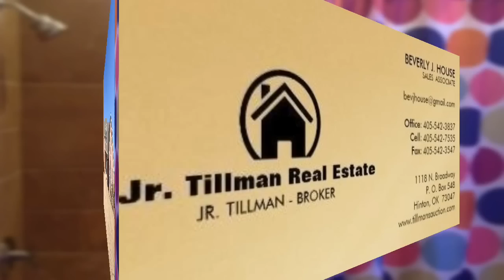3880sf Brick Home